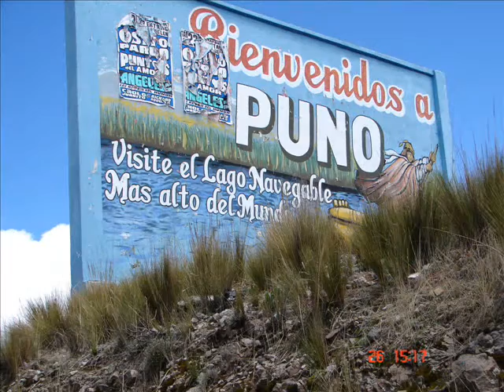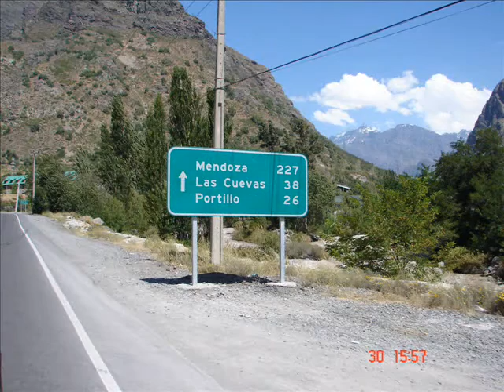Machupicchu 2005/06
Video da nossa viagem a Machupicchu em 2005/06.